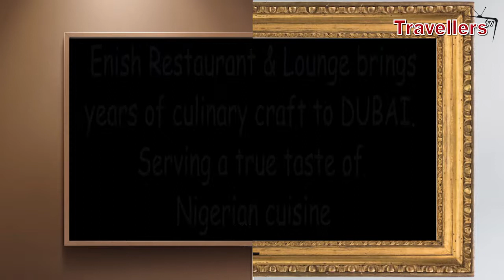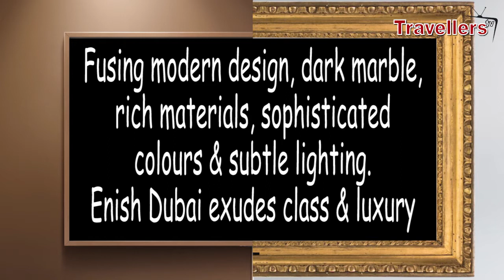ENISH, Biggest Nigerian Restaurant Chain in the world set to Open Second Branch in Dubai